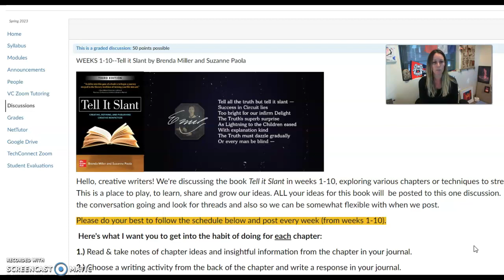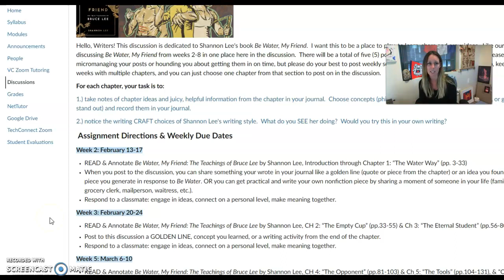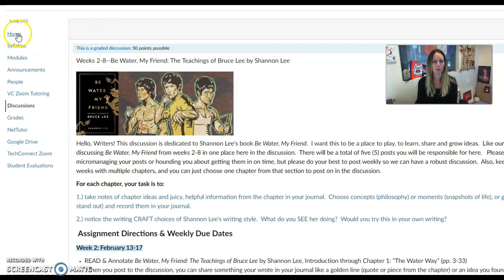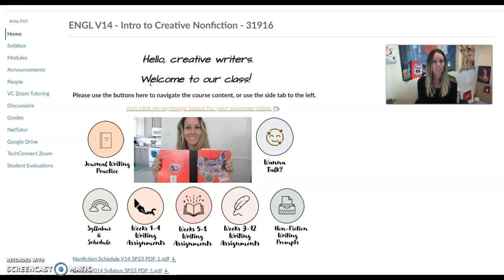Creative Writing Check-in V01A SP23